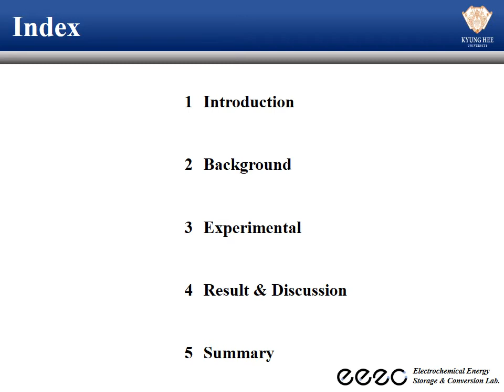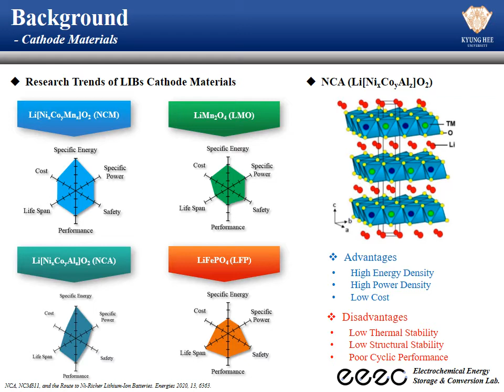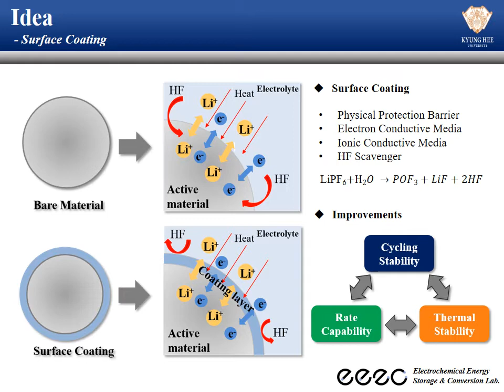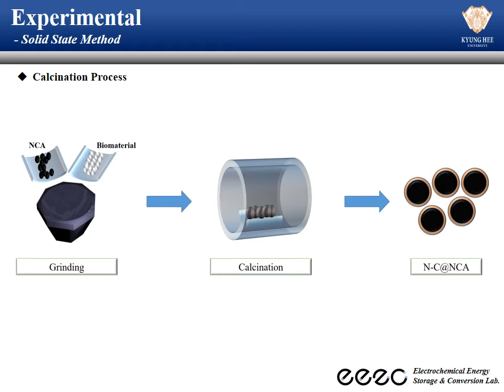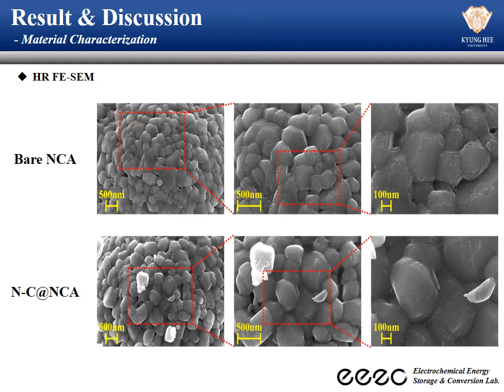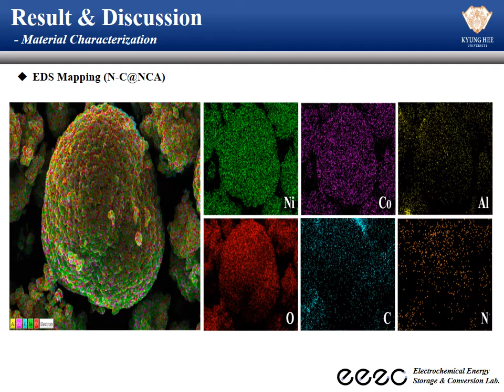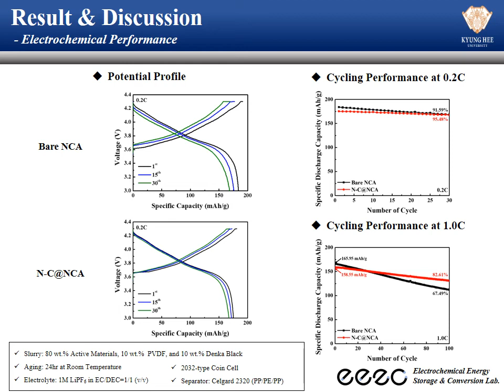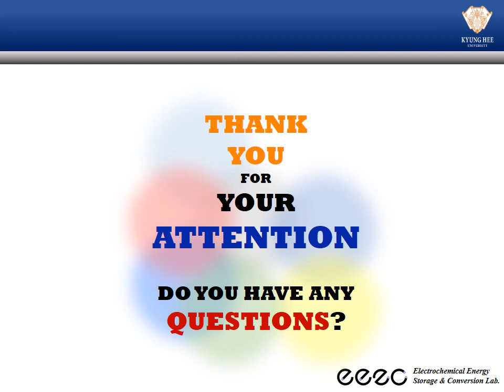A Strategy of Surface Coating for Improving Electrochemical Performances of Nickel rich Cathode Mate